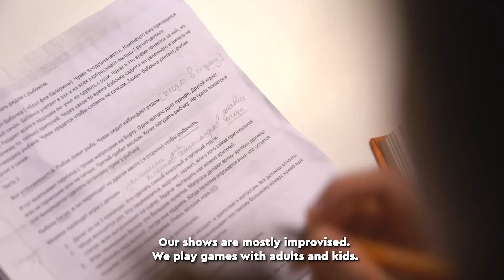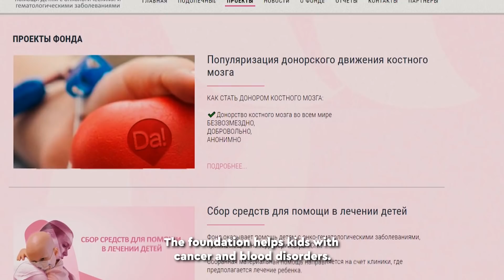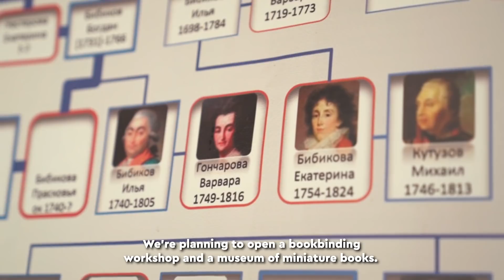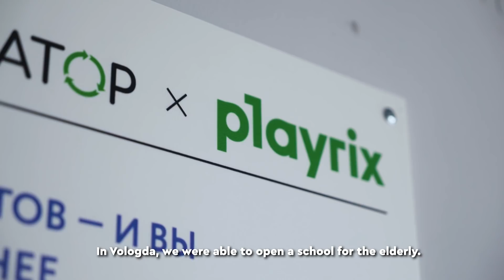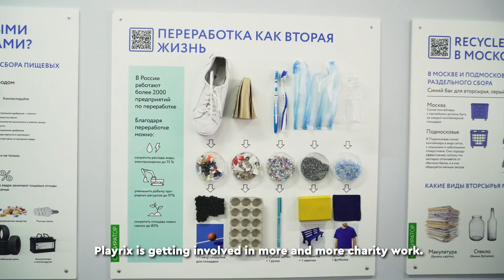Конкурс благотворительных грантов | Playrix Cares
Сегодня мы хотим рассказать подробнее о прошедшем конкурсе благотворительных грантов Playrix, о наших проектах-победителях и, возможно, вдохновить вас на добрые дела в наступающем 2021 году.